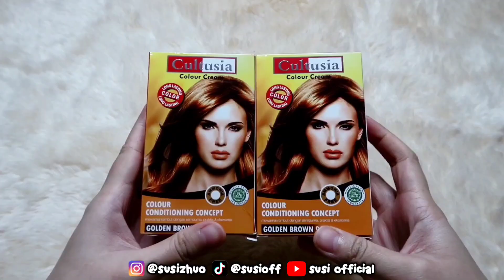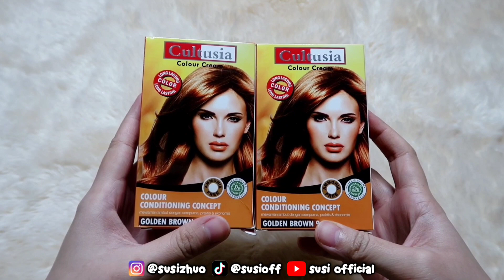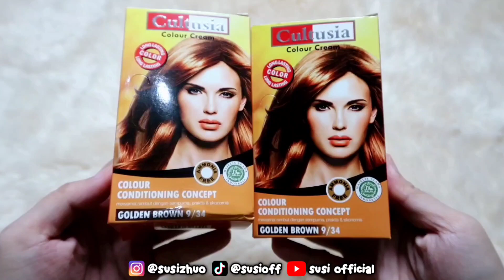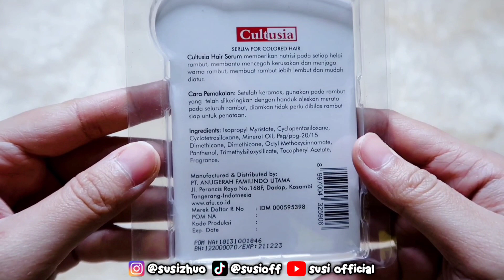PERTAMA KALI CAT RAMBUT DIRUMAH ALA ANAK TIKTOK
hai beb! karna banyak yang nanya tentang ig story aku kemarin yang car rambut ade aku, yaudah aku jelasin semua di video ini. semoga kalian suka dan kalo kalian juga mau beli bisa klik link dibawah sini yah

link produk yang aku pakai :
• bleaching
• vitamin rambut

produk yang aku pakai didalam video :
• baju filming [blouse bunga navy]

e q u i p m e n t s :
• camera

terimakasih banyak bagi yang udah klik, nonton, dan support aku selama ini, love you guys..

xx,
susi